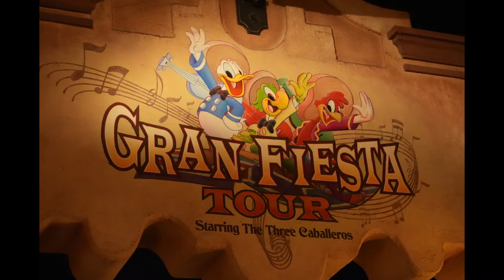Disney's Epcot Center Gran Fiesta Tour Aug 14,2022